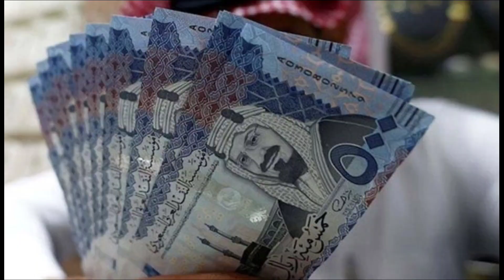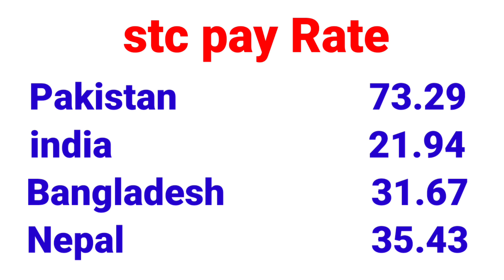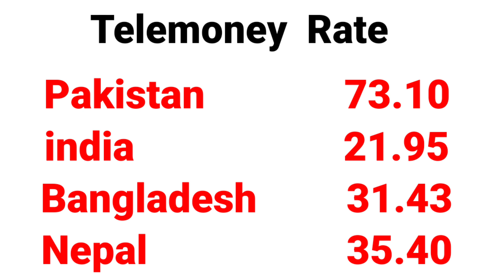آج کا ریال ریٹ/ saudi riyal rate today / today currency exchange rate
Content
1 saudi riyal rate today pakistan
2 saudi riyal rate today
3 saudi riyal rate all bank
4 saudi riyal rate for pakistan
5 saudi riyal rate in pakistan
6 saudi riyal rate riyal rate today in pakistan
7 today saudi riyal rate india
8 saudi riyal today rate
9 aaj ka riyal rate
10 saudi riyal rate today in india
11 saudi riyal to india rupees
12 sar to inr
13 saudi riyal to pakistani rupees